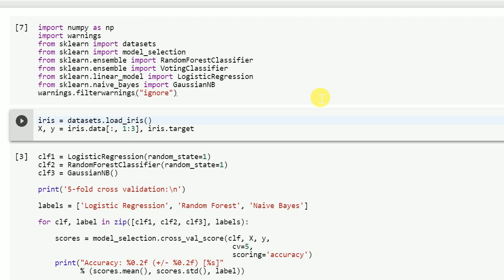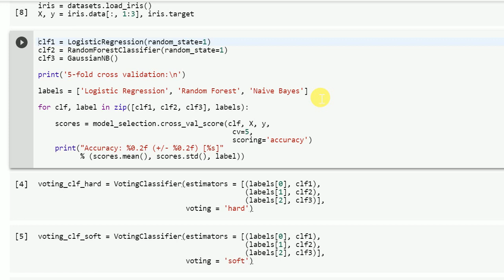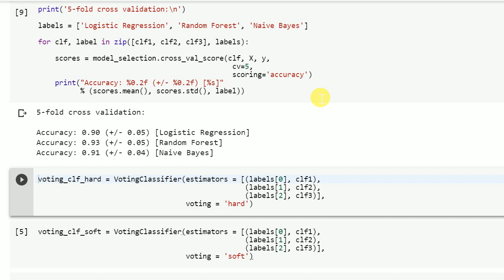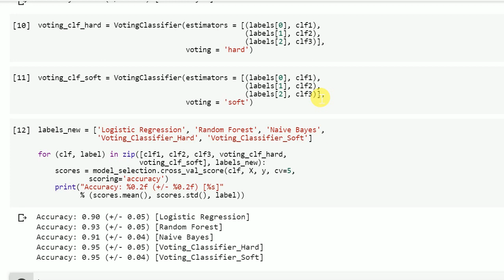Voting Classifier | Ensemble Methods | Scikit Learn | Machine Learning with Python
This is a small video demonstrating how you can use the voting classifier module in sklearn to create an ensemble of classifiers. We will be creating both hard and soft voting classifiers.